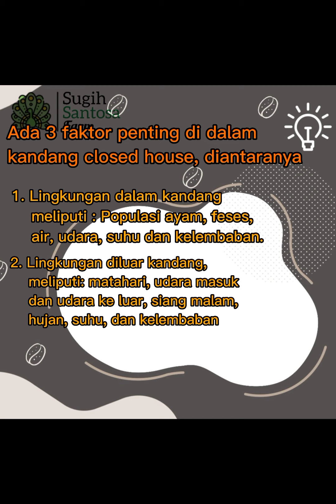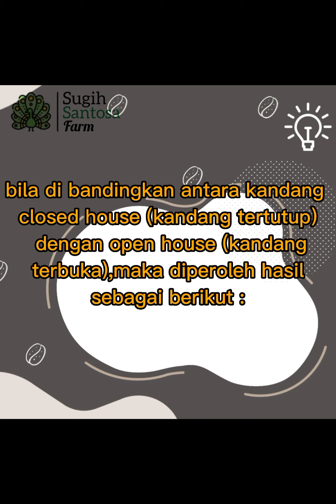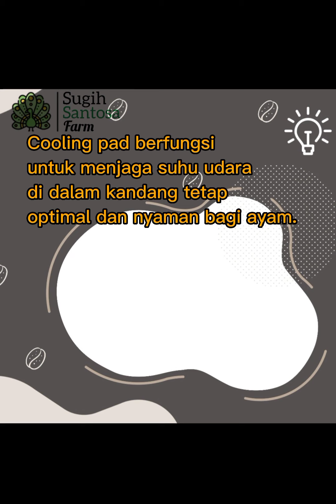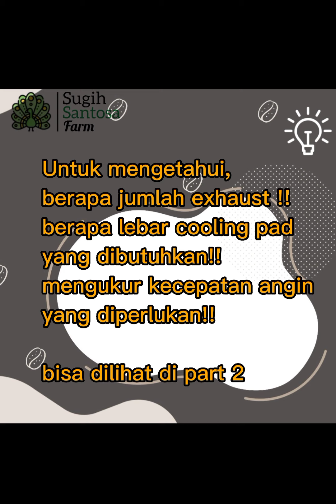Ternak ayam || Inovasi Kandang Ayam pedaging sistem Closed House part 1.